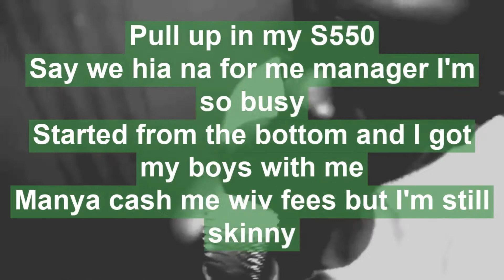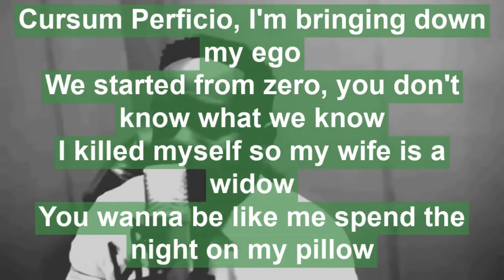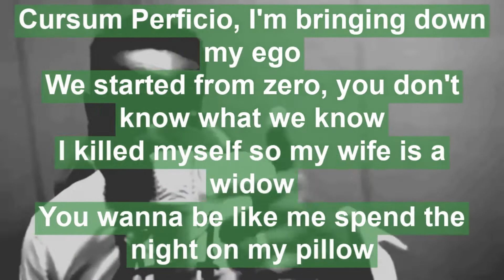Sarkodie - Dear Rap (Video with Lyrics)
I transcribed these lyrics myself. I am sure I have made a couple of errors but it was the best I could do and I simply hope it helps more people understand just how good Sarkodie is with his bars and flows. If mistakes were made, forgive my foreign ears 👊✌